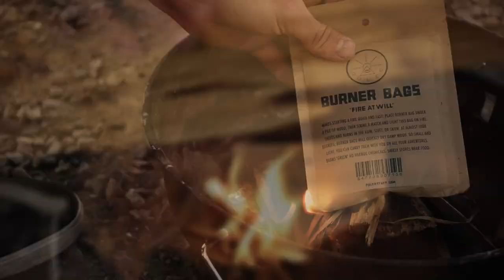Fallen X Poler Rambler Commercial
Fallen X Poler collaborated to bring you a special colorway of the Hardy Rambler shoe. Check the Rambler Commercial featuring James Hardy along with a Facebook Photo Contest.